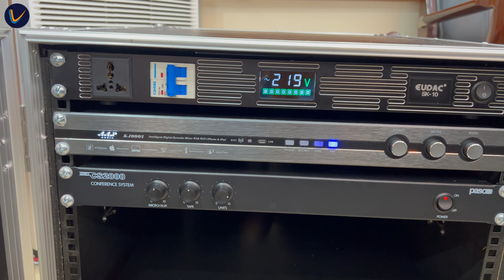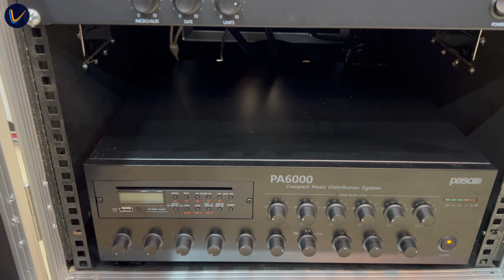Lắp đặt âm thanh hội nghị Paso (YTALY) tại Bắc Giang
Đội ngũ kĩ thuật Lạc Việt hoàn thiện hệ thống âm thanh hội nghị thiết bị Paso nhập khẩu Ytaly.
Dòng sản phẩm hội nghị hàng đầu thế giới. Kết hợp hệ thống loa âm trần đẳng cấp Bose DesginMax DM3C. Tái tạo âm thanh trung thực, hoàn hảo. Nhất là tiếng giọng nói, thích hợp các trương trình hội nghị đào tạo.
Công ty cổ phần âm thanh Lạc Việt
Chi nhánh Hà Nội: Số 8 M6A – TT6 (Đối diện số 1) Đặng Xuân Bảng – Đại Kim – Hoàng Mai
Số điện thoại:  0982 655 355 – 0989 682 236
Chi nhánh Hồ Chí Minh: Số 20J3 đường DD7-1, KDC An Sương, Tân Hưng Thuận, Quận 12.
Số điện thoại: 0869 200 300 – 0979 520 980
► Tổng hợp các dự án: youtu.be/AIRKX1wzkKw
► Dàn âm thanh đám cưới: youtu.be/QlEt56p1HM8
► Dàn âm thanh karaoke: youtu.be/awGhm77yHi4
► Hệ thống loa âm trần: youtu.be/RBj3W7UWYA0
Theo dõi Lạc Việt Audio